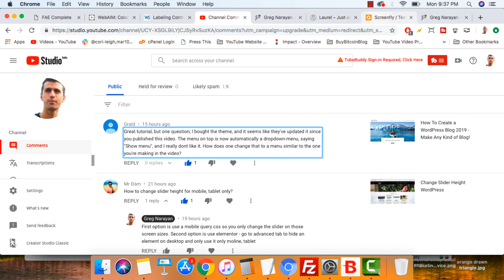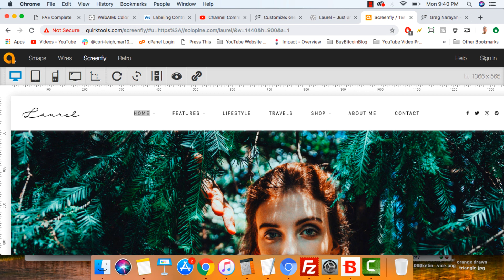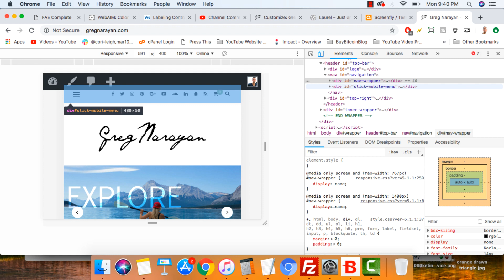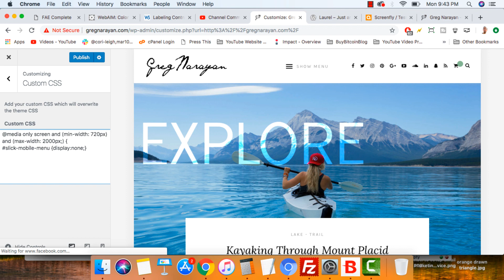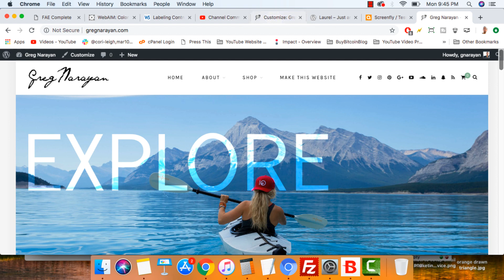Display WordPress Nav Menu (and Hide mobile menu)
How to show the normal wide wordpress nav menu and hide the mobile menu on any screen size you want. Example uses Laurel theme (get Laural

The CSS we use is
@media only screen and (min-width: 720px) and (max-width: 2000px) {
slick-mobile-menu {display:none;}
nav-wrapper {display:block;}